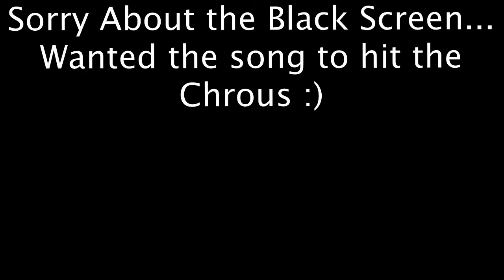CS:GO Montage #2: Some Deagles!!!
More recent Comp Highlights